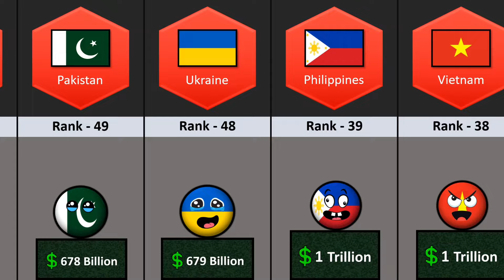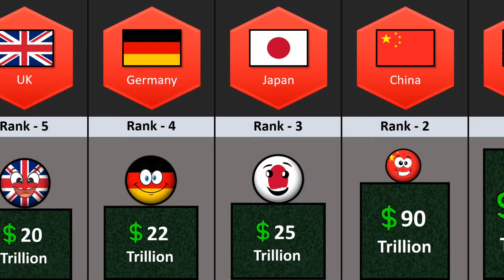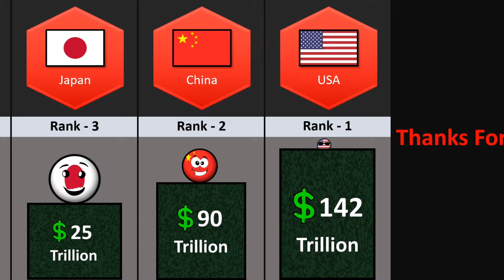Wealth of Richest Countries in 2024